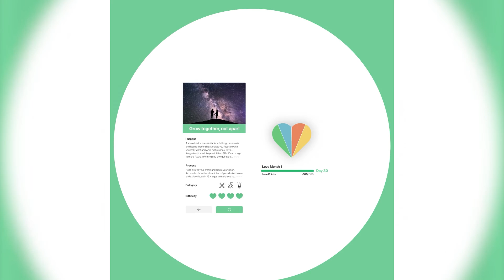SoundRav - Couple Bubble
Sound design for Couple Bubble promotional explainer animation.

Visuals made by Dominik Baum